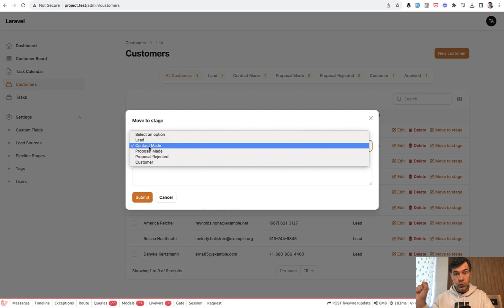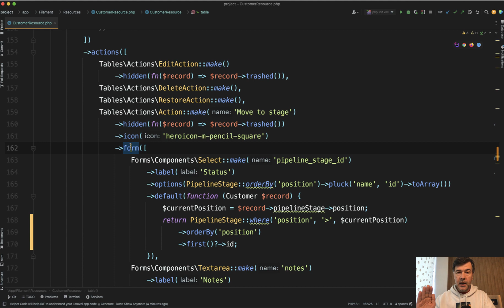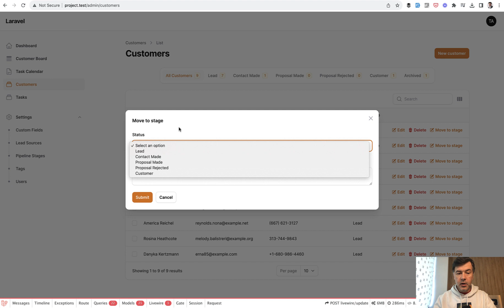Filament Select: Set the Default Value with DB Query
A quick "trick" on how to set the "next best" default value of the Select field.